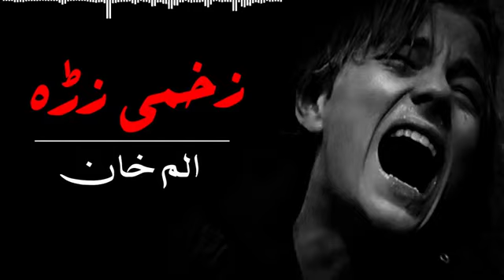zakhmi zra alam khan Pashto ghazal pa khkoli andaz ki zra pore qalam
Pashto ghazal pa khkoli andaz ki zra pore qalam